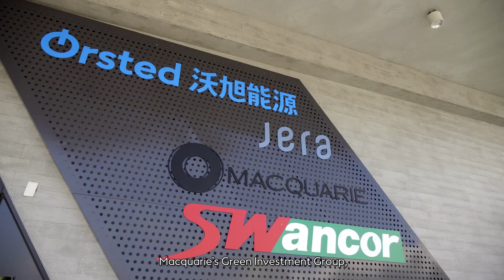Formosa I – the first commercial scale offshore wind farm in Taiwan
Formosa I, also known as FOWI, located off the coast of north west of Taiwan, is the first commercial scale offshore wind farm in Taiwan. With an installed capacity of 128MW, it can generate clean electricity for around 128,000 homes.